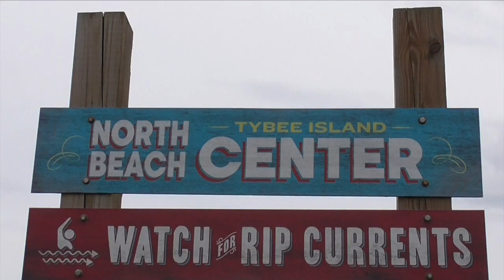The Wynn Wedding | Tybee Island {Honey Hive Film Productions}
The Wynn Wedding
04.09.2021 // Located on Tybee Island, Ga

If you are interested in having Honey Hive Film Productions create a wedding film just for you...